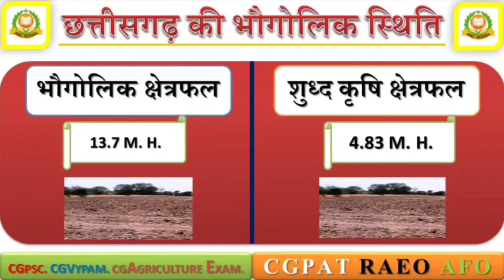छत्तीसगढ़ की भौगोलिक स्थिति का संपूर्ण वर्णन GDP. Irrigation.Total area /land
ALL Agriculrure Exam Preparation Books  ( C.G.PAT. 2021) BOOKS LIST
1. C.G.PAT. Books List (B.Sc. Agriculture Entrance Exam 2021) Hindi
2. C.G.PAT. Books List (B.Sc. Agriculture Entrance Exam 2021) English
3. Solved Papers Chhattisgarh PAT Pre-Agriculture
Test Entrance Exam Guide 2020 Hindi
4. SAI-AGRIBITS for CG-PAT,MP-PAT,BHU,ICAR (HINDI)
ICAR. AGRICULTURE PREPARATION BOOKS LIST
1. BSc Agriculture for ICAR AIEEA UG Exam (English)
2. NTA-ICAR: AIEEA-UG Entrance Exam
For UPSC,State PCS,ICAR,ARS,JRF,NET,BHU,CGPAT,MPPAT,
1. Master Guide Agriculture Science
2. A Competitive Book of Agriculture in Hindi (by Nem Raj Sunda (Author), Arjun Lal Jat (Author)
3. A Competitive Book of Agriculture in English  (by Nem Raj Sunda (Author), Arjun Lal Jat (Author)
UP CATET
1. ICAR|BHU|UP CATET| B.S.C Krashi Pravesh Pariksha Pravesh Pariksha Sahayak Pustak 5000+
2. BHU EXAMS BEST BOOKS